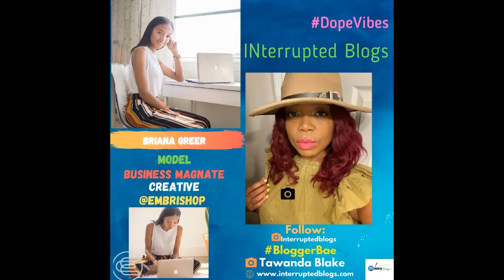Briana Greer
Interview with the beautiful Briana Greer, founder of  the global brand, Embri Shop— I love interviewing  mompreneurs📣📣📣 These women prove to be strong and resilient like a phoenix rising from the ashes, whom are combatting life, juggling and trying to build. They are building brands and businesses in droves, even though it is extremely difficult finding the balance to do it. Yet, they forge mighty resolute, chasing dreams, chasing destiny, while building a legacy or adding to it.
“Embri shop offers a robust collection of high quality tech accessories that blend premium quality and beautiful style for one-of-a-kind products, including MacBook cases, laptop sleeves, and keyboard covers.
When the busy Mompreneur couldn’t find a MacBook case she liked, Briana made it herself and it became an instant hit. Due to an overwhelming response, she decided to step away from her business. It was in late 2019 when she found the courage to re-launch with better systems, and through the pandemic her business has grown bigger than ever. She is a true example of what it means to never give up on your dream. Briana has grown the company to 6-figures while being a proud mother of two children: a six-year old and seven-month old. Entrepreneurship gives her the ability to live life on her own terms and be present with her family.
Celebrities and influencers that have touted the brand are people like Candy Johnson, Heather Sanders, Alari Swank, Felicia LaTour, and the GRAMMY Award nominated R&B Singer Jhene Aiko. Embri Shop has also been featured in FashionBombDaily.com
, MyCleoTV.com
, TechBestReviews.com